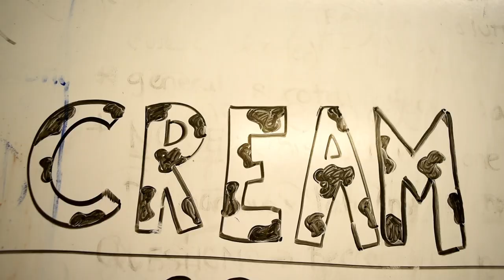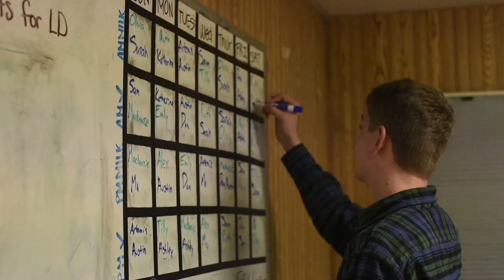UVM's Cooperative for Real Education in Agricultural Management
It might be the hardest-earned eight credits in higher education. In UVM's CREAM program -- the Cooperative for Real Education in Agricultural Management -- a team of students cares for and manages their own dairy herd, dealing with everything from breeding decisions to giving vaccinations to doing barn chores. While the days start early, and the work is demanding, this experiential learning program has led to impressive outcomes for participants. Since 2012, every CREAM student who has applied to vet school -- a notoriously selective process -- has been accepted. Watch this video to see CREAM in action.